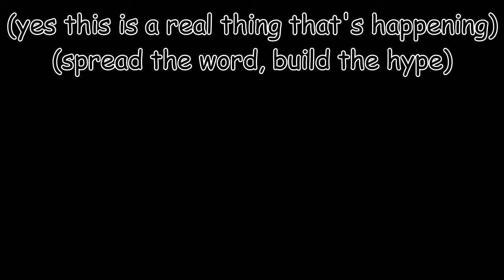TGWDLM but it's a workplace sitcom |TRAILER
Please spread the word and get excited!
The real thing took SO LONG and had A LOT of effort go into it!